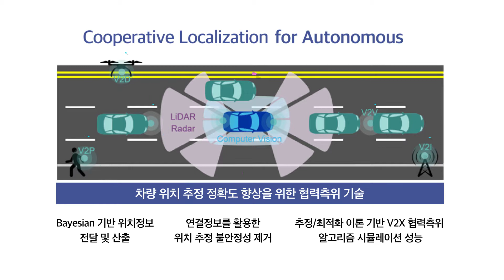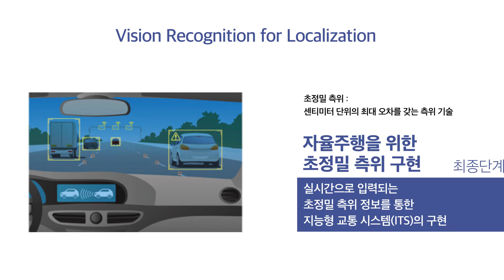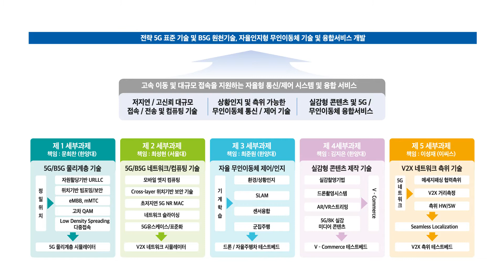2018 5월 한양대학교 무인이동체 융합기술 연구센터 ITRC 홍보영상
2018 5월 한양대학교 무인이동체 융합기술 연구센터 ITRC 홍보영상